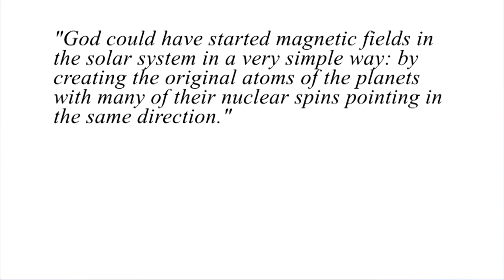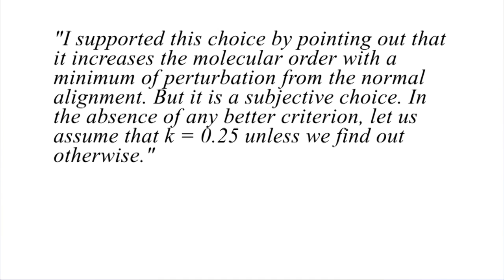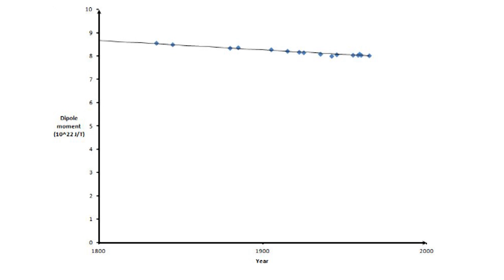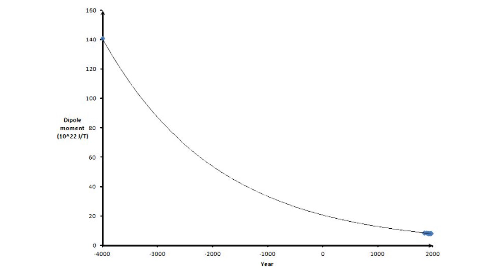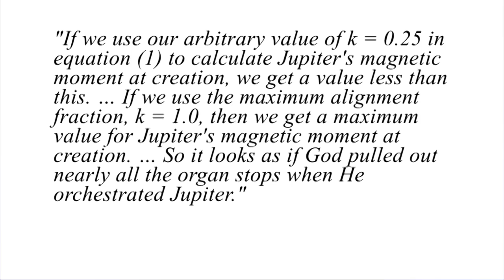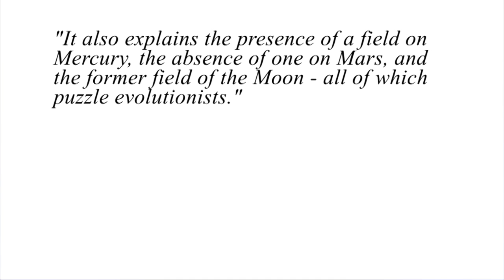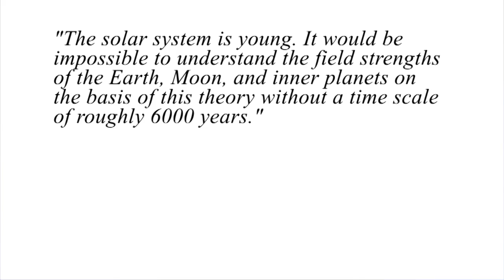Creationists and the Earth's Magnetic Field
Ian Juby made a video referencing an article explaining the creationist "theory" behind the Earth's magnetic field. I read it. Do I even need to say it was stupid?